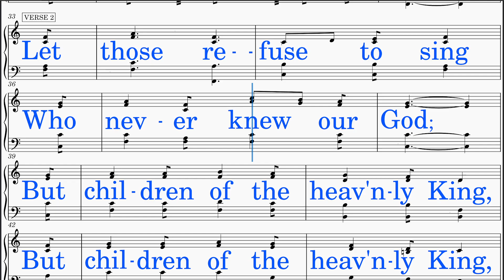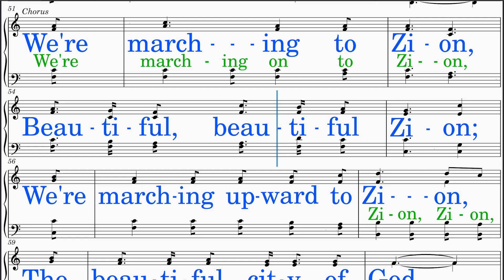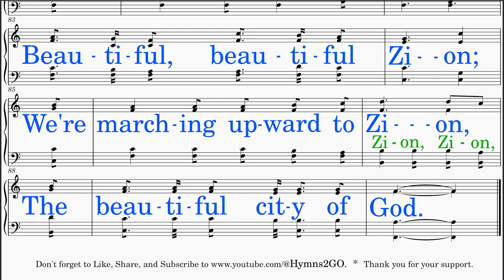Were Marching To Zion (Lowry - Watts) [v2] Bass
*BASS voice part learning aid resource*

1. Note Reading Focus:  Concentrate on reading your BASS notes.
2. Vocalization with "Aahh":  Initiate by singing using "Aahh" without the lyrics, allowing focus on pitch and tone.
3. Lyric Integration:  Once confident with your voice part, incorporate singing along with the lyrics.
4. Solo with Piano:  Challenge yourself by singing your part solo, accompanied only by piano, enhancing independence and precision.
5. Ensemble Integration:  Advance to singing with piano and quartet, refining harmony and timing within the ensemble setting.

1. Five Instrument Accompaniment:  Revel in the richness of our quintet arrangement, featuring piano alongside soprano, alto, tenor, and bass voices, creating a harmonious tapestry of sound.
2. Constant Voice Part Guide:  Navigate your vocal journey with ease, ensuring a seamless learning experience for singers of all levels.
3. Rich Harmony Throughout the Singing:  Delight in the presence of rich harmony as the voices of the quartet blend effortlessly with the enchanting piano accompaniment.
4. Bigger Sounding Group:  Experience the power of synergy as our small vocal ensemble creates a sound that transcends its size, filling the room with a sense of grandeur and unity.